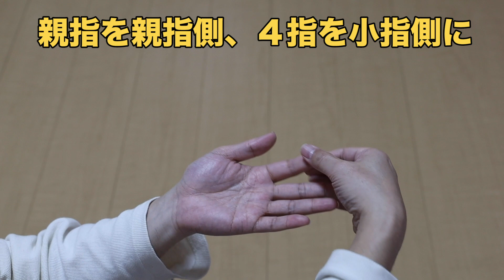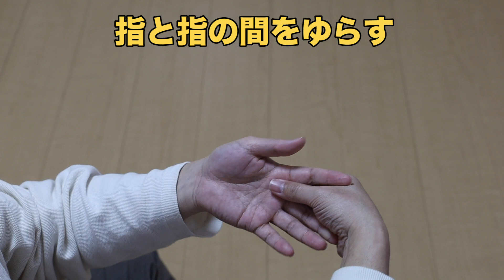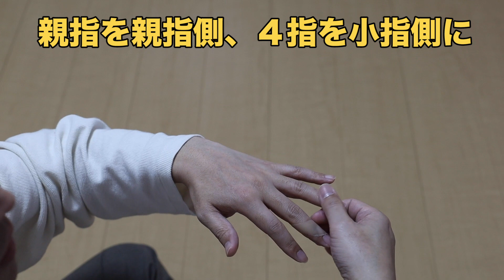ゆるめるハンドケア 第2弾「ゆらす」